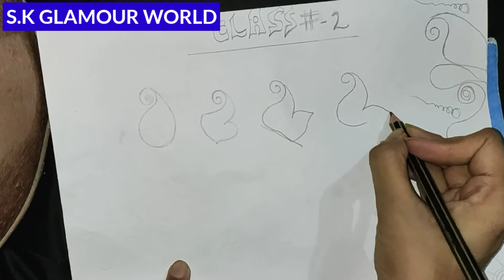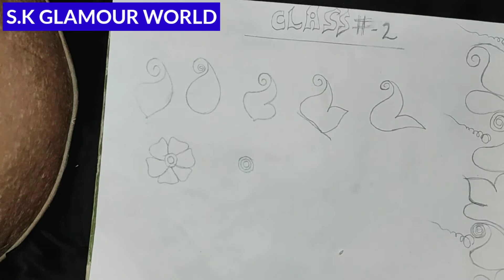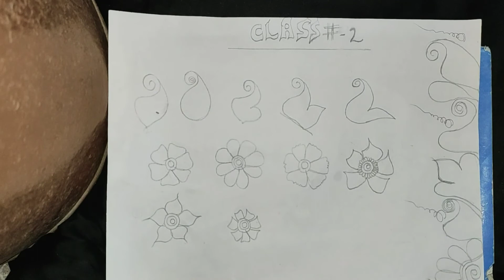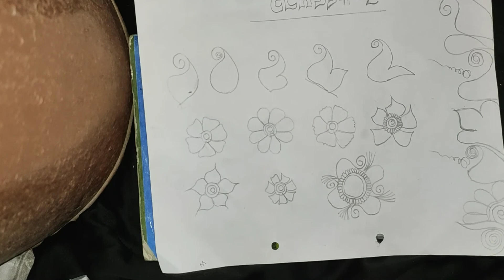Henna Mehndi for Beginners || Learn Mehndi || मेहँदी लगाना सीखें ||TYPE OF MANDALAS PRO - Class #2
Mehndi for Beginners. Learn Mehndi - मेहँदी लगाना सीखें
In this video i'm going to show you how to prepare basic designs of mehndi...

घर पे कैसे बनाये दही और बेसन का Face pack|| जानिए इसके फायदे || For Glowing and Fair Skin

How to Cut Your Hairs At Home In Lockdown || घर पर ही काटे खुद के बाल आसान तरीके से